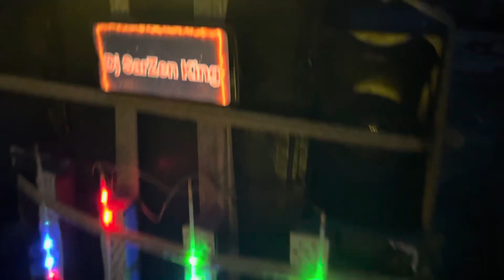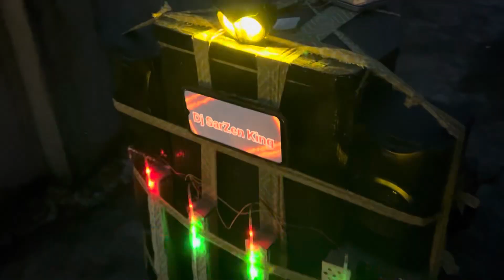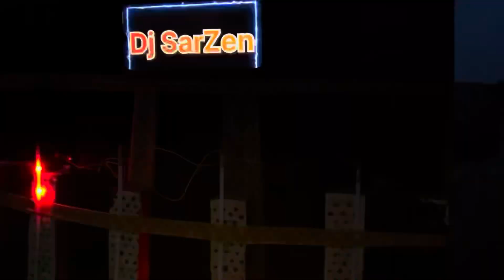Mini Dj SarZen Full Sound Testing || Miniature Dj Truck